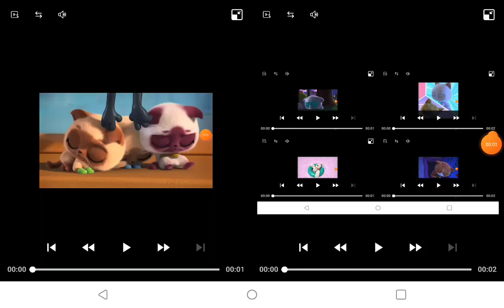May 2, 2023